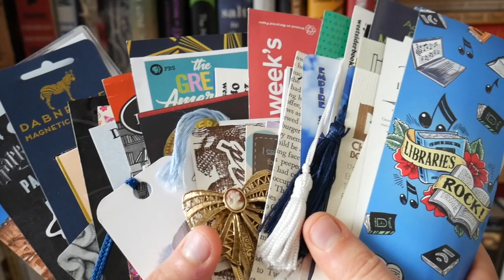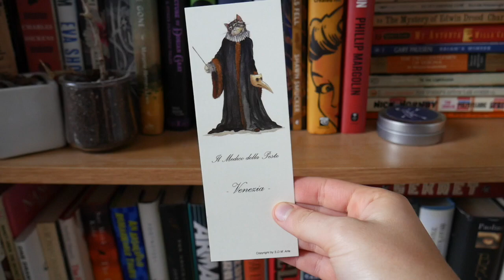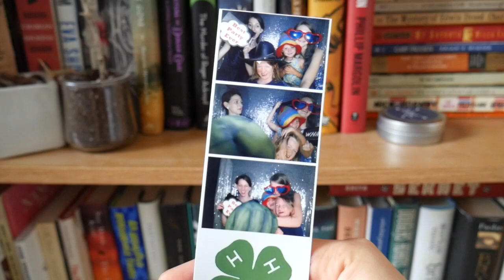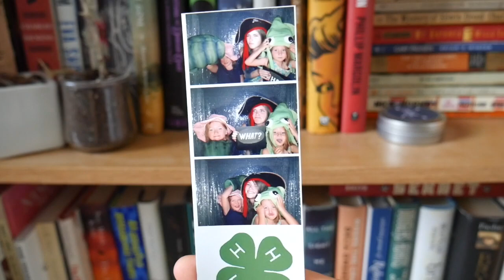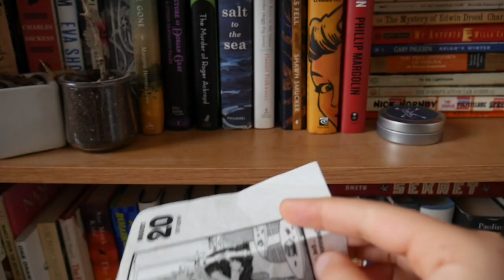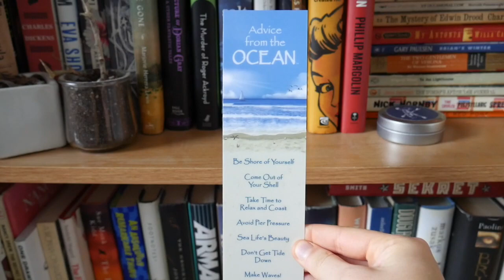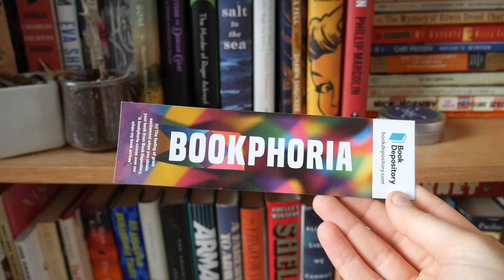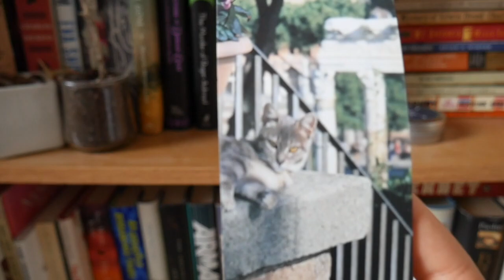My Bookmark Collection: Part Two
Part two has come